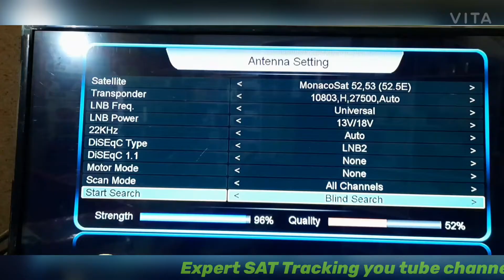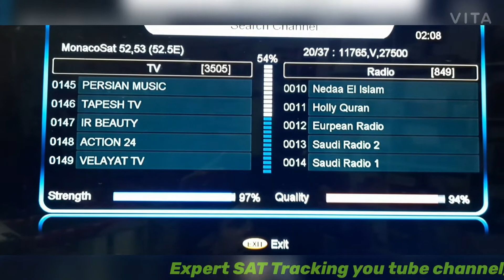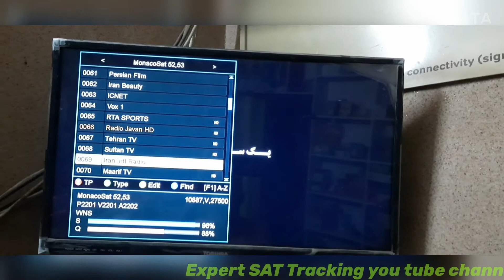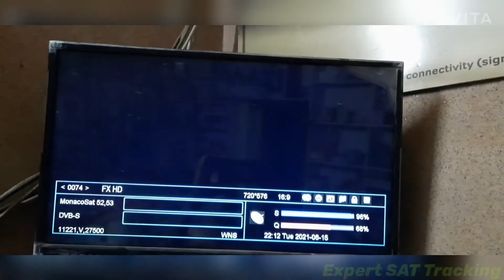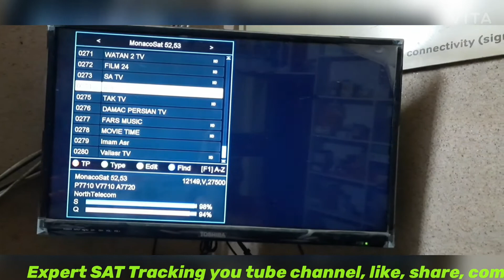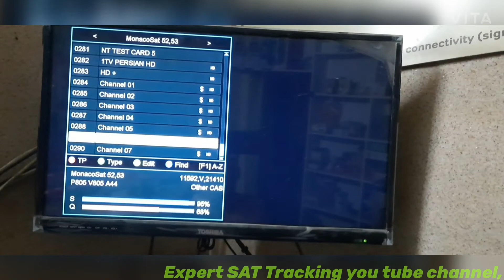Yahsat 52.5 setting//Yahsat 52.5 channel list 2021